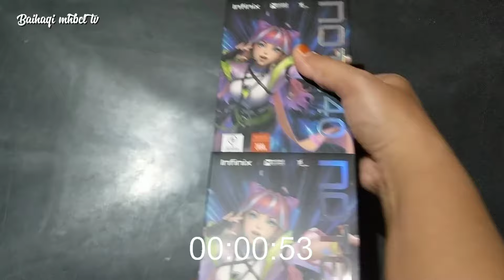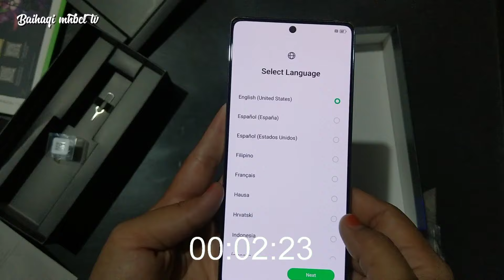Rp2.5 JUTA DAPETNYA GAK MASUK AKAL - Unboxing Infinix Note 40 Asli Menang Banyak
Temukan Infinix Note 40 8/256GB - Up to 16GB Extended RAM - Helio G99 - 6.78” FHD+ Amoled 120Hz - Camera 108MP - 5000 mAh - NFC seharga Promo. Dapatkan sekarang juga di Sini ⬇️⬇️